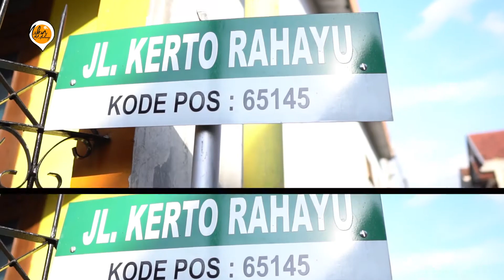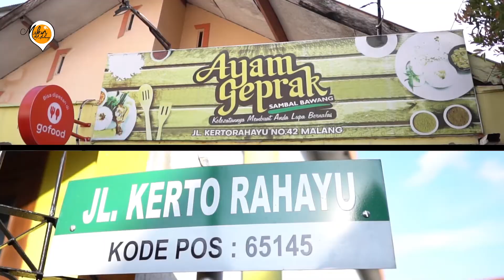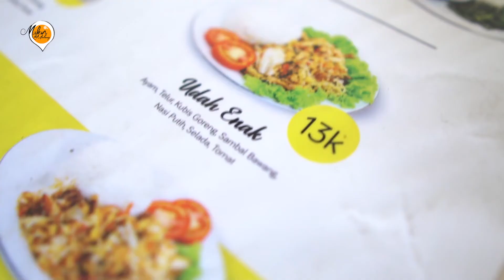AYAM GEPRAKK!! SAMBAL BAWANG MAKNYUSS POLL!!!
🏠 Jl. Kertorahayu 42 Kota Malang
🏠 Jl Tirto Utomo 41D Landungsari